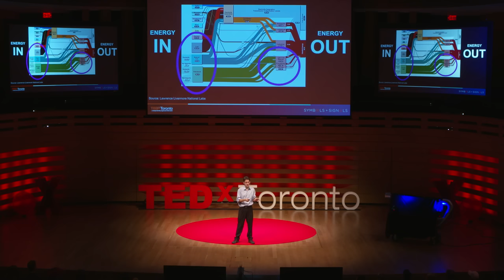The future of transportation | Ryan Janzen | TEDxToronto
On October 27, 2016, some of Toronto’s greatest thinkers and change-makers joined together onstage at TEDxToronto to deliver powerful talks and performances that embodied our theme, Symbols + Signals.

To learn more visit: tedxtoronto.com.
Follow TEDxToronto on Twitter (@TEDxToronto), Facebook (TEDxToronto), and Instagram (@TEDxToronto).

Ryan Janzen is a scientist, engineering researcher, and artist. His work, featured on the Discovery Channel, the World Expo in Shanghai and the Metropolitan Museum in New York, embodies a fusion between science, technology and art, and has led to advances in acoustics, optics, aerospace electronics, mathematics, and vehicle propulsion.

Janzen is co-founder and CTO of TransPod, working to design ultra-high-speed aerospace vehicles, moving passengers and cargo between cities faster, with reduced dependency on fossil fuels – creating the future of transportation.